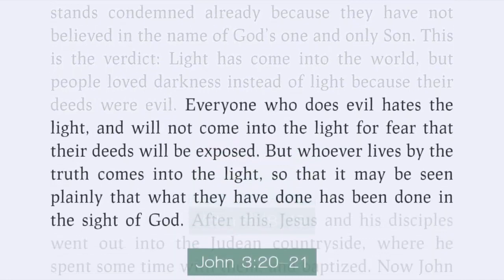Advent Sermon : Love (Bruce Hanlon, 18 December 2022)